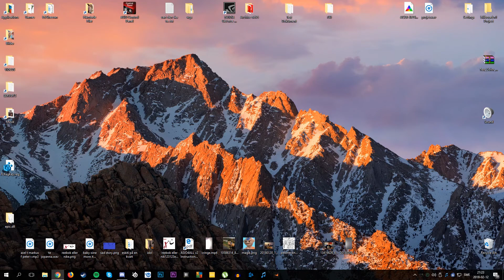alla hjärtans dag med peter och sam och vargmannen